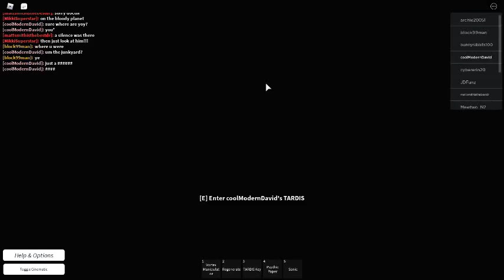Tardis Flight Classic (Exploring TARDIS interiors and Trap Street)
in this video i played tardis flight classic